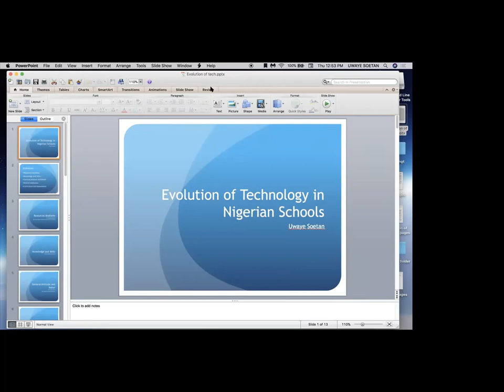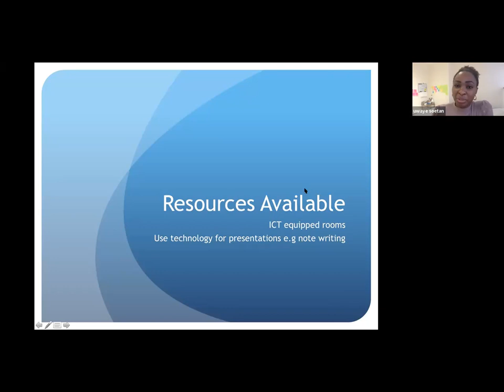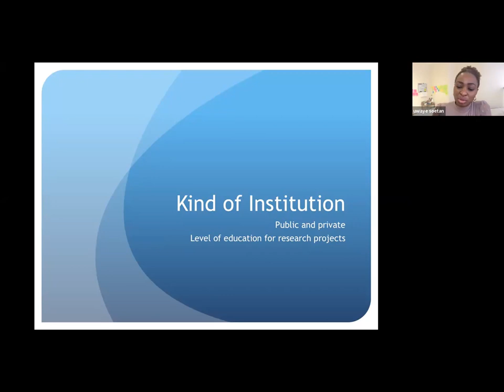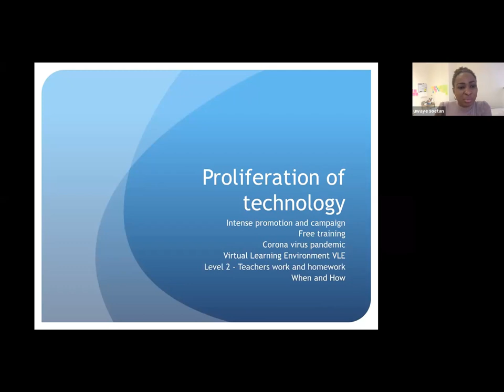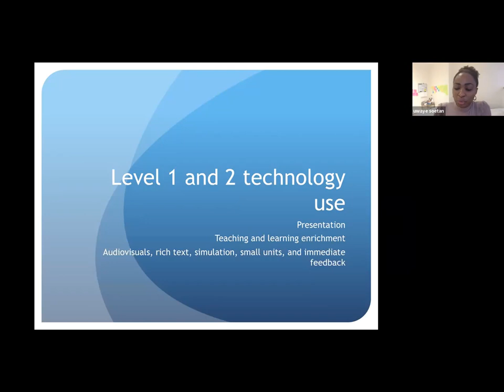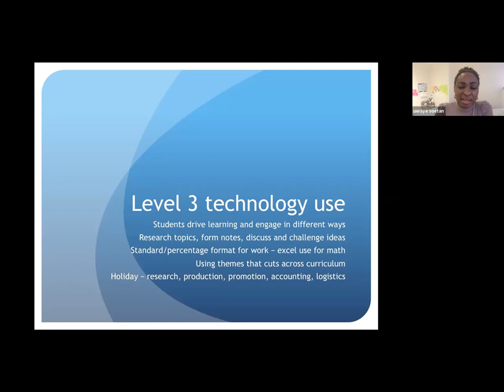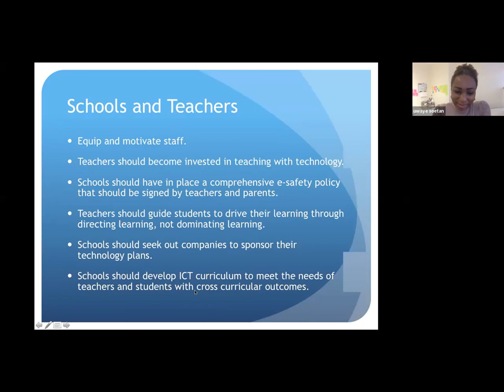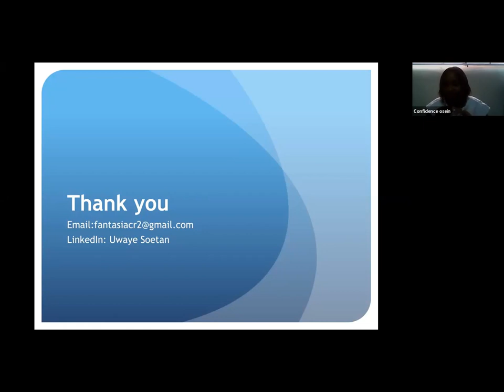Digcit Summit NG 2020 Uwaye Soetan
In this session, Uwaye Soetan spoke on the Evolution of Nigerian Classrooms.